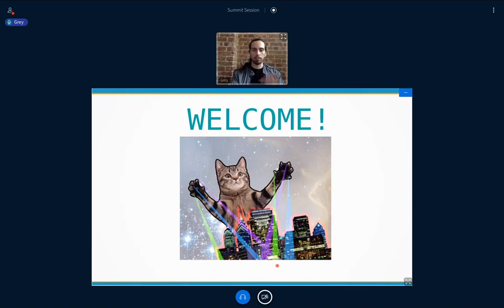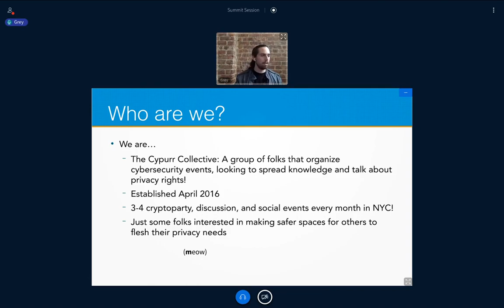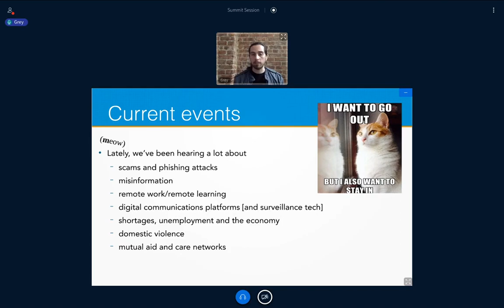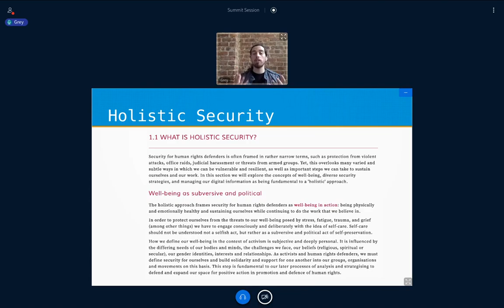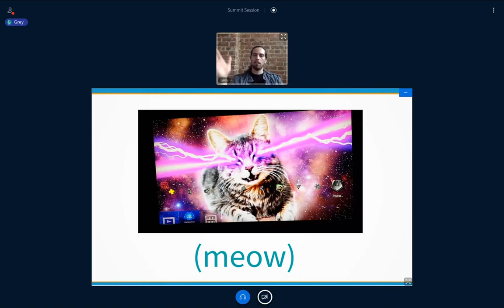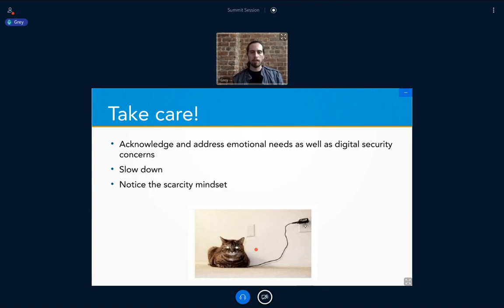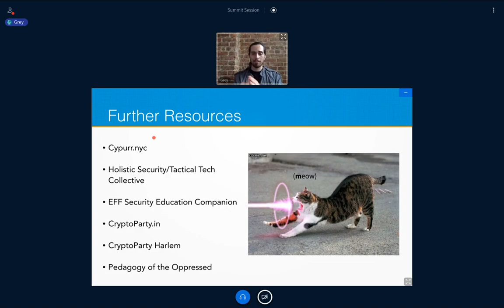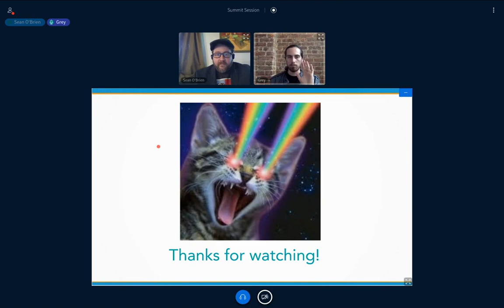Cypurr Collective - Needs/Security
During these hard times, many of us are feeling the pressure to sacrifice our data in order to survive. Governments, communication and video platforms, and other entities that provide essential resources are asking for a lot of information in exchange for access. Grey from Cypurr Collective talks about how to understand the trade-offs we are making and ways to stay safe.